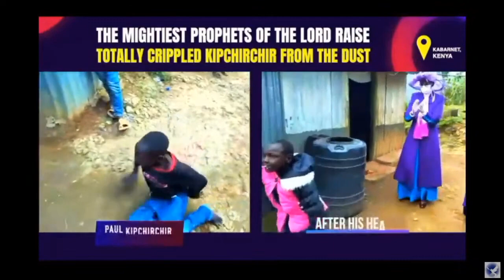02 09 2020 AS 2 TESTEMUNHAS DO APOCALIPSE PREPARAM VOCE PARA FICAR LIVRE DA IRA DO CORDEIRO